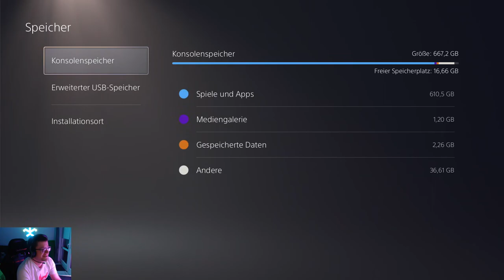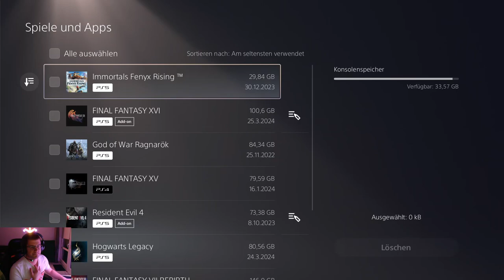Stellar Blade Playstation 5 Demo